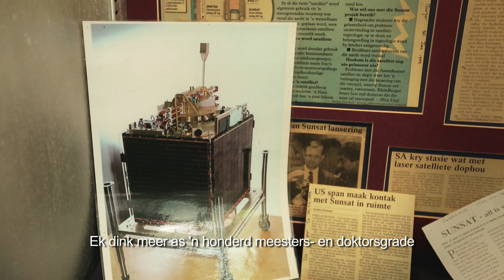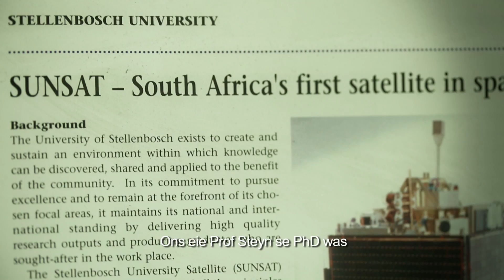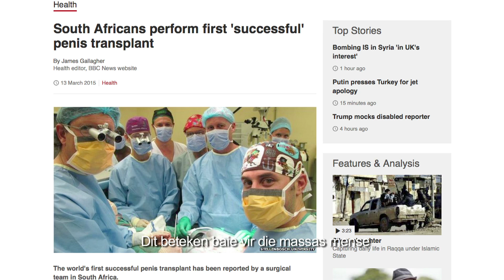Always a Matie / Altyd 'n Matie: Innovation is Key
Has SU always been a place of cutting-edge and impactful innovation? Get to know Cubespace scientist Gerhard Janse van Vuuren and pioneering surgeon Prof André van der Merwe.

Fokus die US op voorpunt-tegnologie en innovasie? Ons praat met Cubespace wetenskaplike Gerhard Janse van Vuuren en baanbreker chirurg prof André van der Merwe.